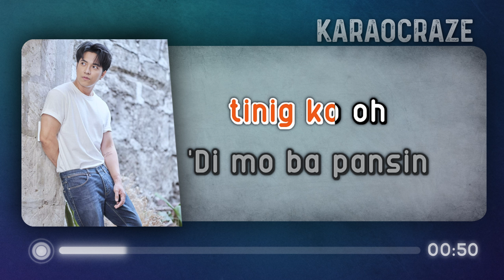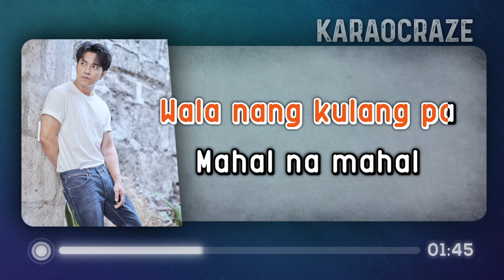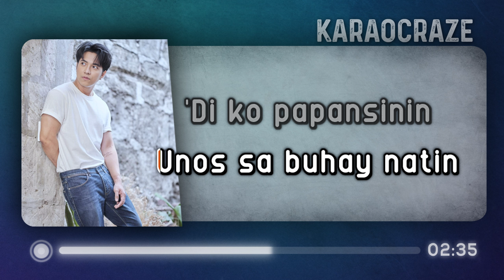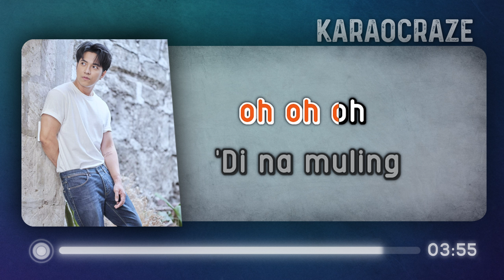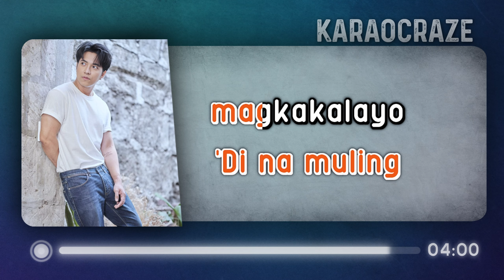Ikaw At Ako (Karaoke) - TJ Monterde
Ikaw At Ako Karaoke
by TJ Monterde (from "Ikaw At Ako" 2013 album)

ikaw at ako tj monterde karaoke
ikaw at ako karaocraze
tj monterde karaoke

00:00 Intro
00:21 TJ Monterde - Ikaw At Ako (Karaoke Version)
04:05 Up Next